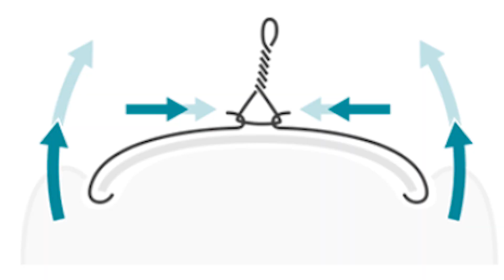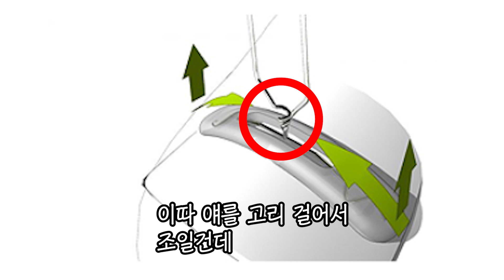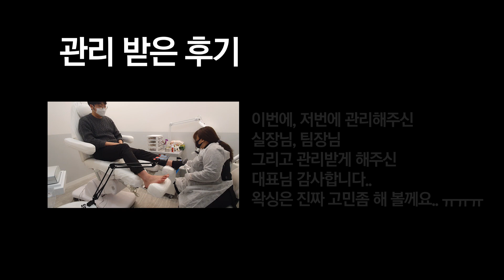[오소] Ep 2 빛나러오소에 입사하자 마자 받은 내성발톱, 1달 후 AS까지 받은 이야기!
[오소] Ep 2 빛나러오소에 입사하자 마자 받은 발톱케어, 그 후 1달 AS까지 받은 이야기!
이런 관리를 받게해주신 대표님, 팀장님, 실장님, 쌤분들 너무너무 감사합니다!
발의 변화가 의심 된다면??
관리를 시작해야 합니다!
빛나러오소 문제성 발 관리 전문점으로
여러분의 발에 집중하고 있습니다
발끝까지 빛나는 순간
빛나로오소 가양역점, 용산역점이 함께 하겠습니다.

빛나러오소 가양역점__
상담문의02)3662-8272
롯데시네마 가양역점(양천로476 금부빌딩 8층)

빛나러오소 용산역점__
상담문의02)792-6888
래미안 용산 더 센트럴 B2 203,204호